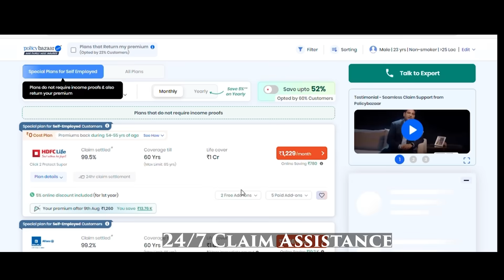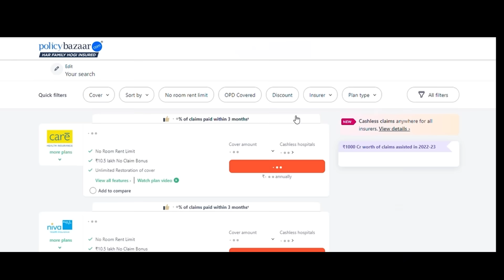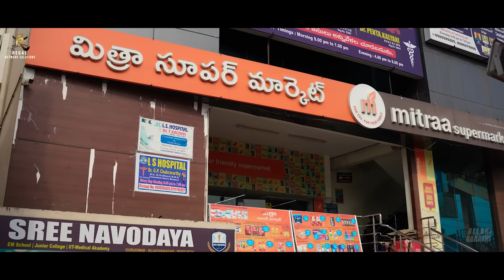పల్లెటూరు పెంటమ్మ 😆🤣 Full Movie || Allari Aarathi Videos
Thanks to all audience and many others who made this projects sucessful. please do support for Allari Aarathi youtube channel and share to yours friends.

For Branding and Collaborations Mail to